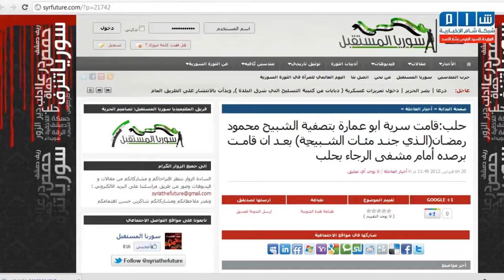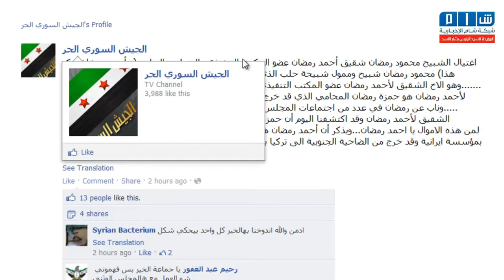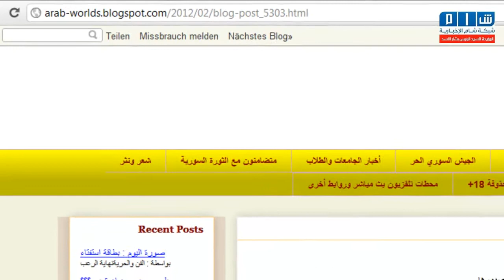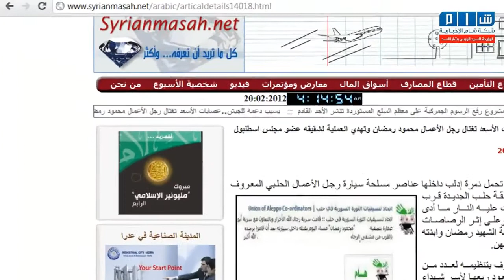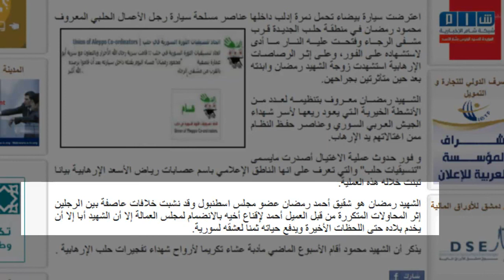أحمد رمضان شبق السلطة يبرر بيع دم شقيقه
Сирия Аль-Ассад, мы с тобой أبناء سوريا الاسد في روسيا